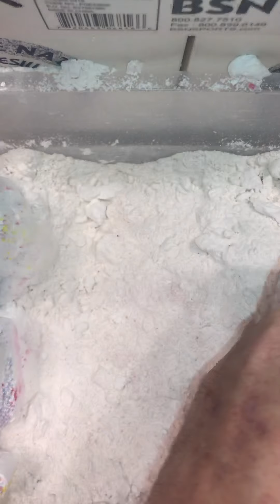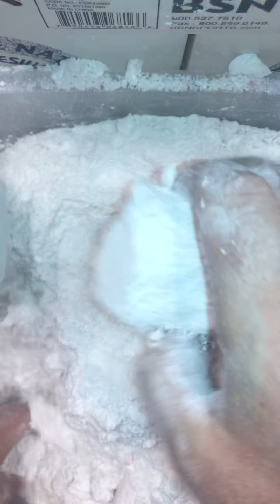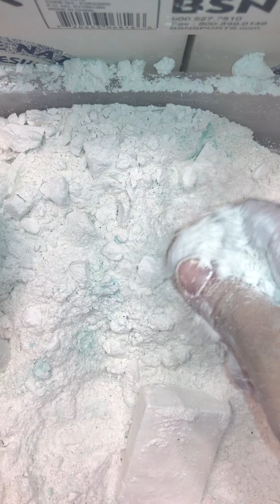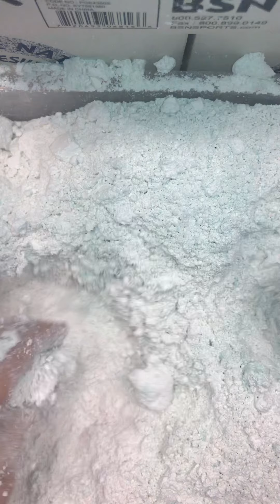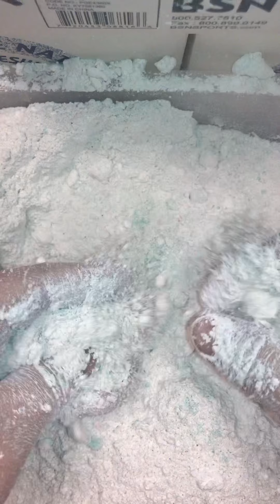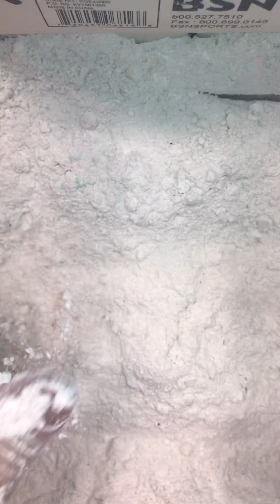Holy Moly Reforms 🤩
Not sure how many pieces I have, but I definitely want to that @pearlyasmr for her reform contribution. Her reforms felt just like Ader. They were so soft and powdery, plus much cheaper than 8 blocks of Ader😜 I urge you to check out her website, you just can’t beat her product and price. I was very impressed with my new molds. Those little shapes and jewels didn’t take long to dry and were glorious to crush. It’s a 10 minute ride, so get your popcorn ready and strap in. ENJOY 😊